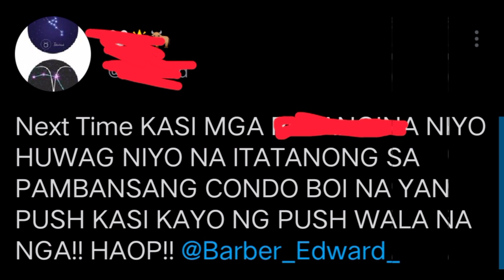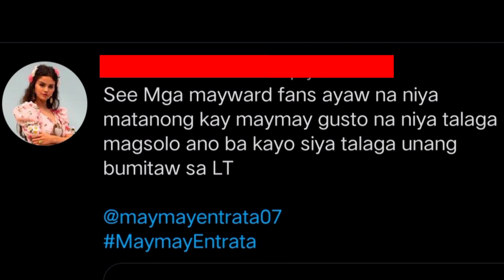EDWARD BARBER AROGANTE NGA BA?